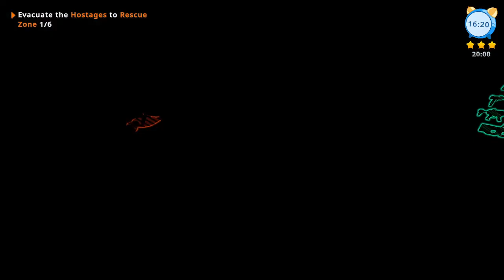We rescued the hostages and got blown up by chickens in SOS OPS